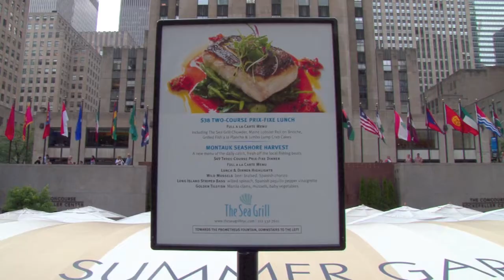NYC Hot Spot Rockefeller Center Cafe